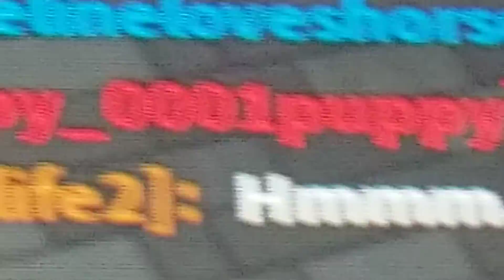part 2 is coming up